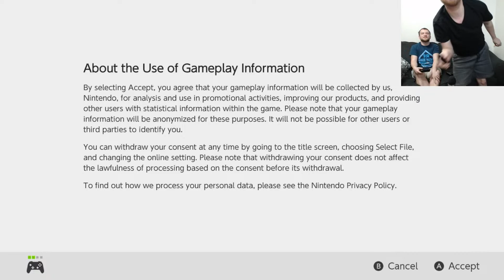Kirby and the Forgotten Lands | Co-op Part 1 | FRANKS RETURN!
Shadow and Taff jump back into another Kirby game to catch up on Frank and his grand plan to overthrow Meta Knights universal domination.

Kirby and the Forgotten Land is a 2022 platform video game developed by HAL Laboratory and published by Nintendo for the Nintendo Switch. It is the seventeenth mainline installment in the Kirby series, as well as the first mainline game in the series in full 3D, excluding spin-offs. The player controls Kirby in an adventure through the titular forgotten land, called the New World, to rescue Waddle Dees kidnapped by the ferocious Beast Pack. To complete each stage to save the Waddle Dees, Kirby can use a wide range of copy abilities to help battle enemies and progress. The game was developed for the 30th anniversary of the Kirby series.